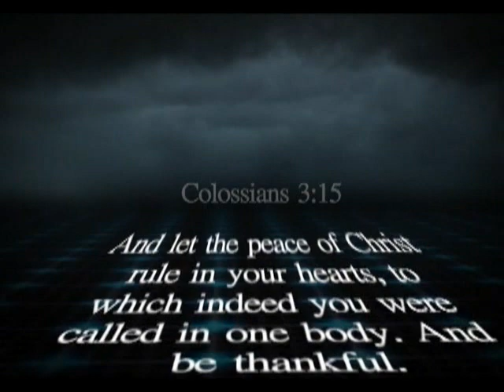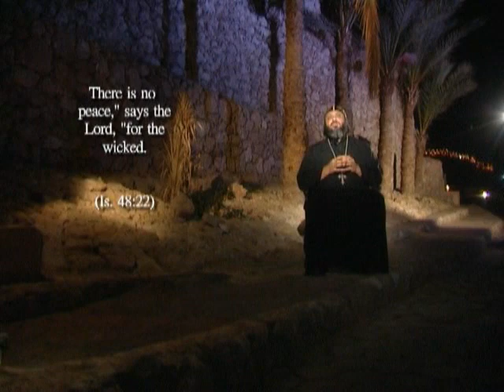365 Eps 204 losing our peace By Fr. Mauritius Anba Bishoy daily Show @ 6:00 PM